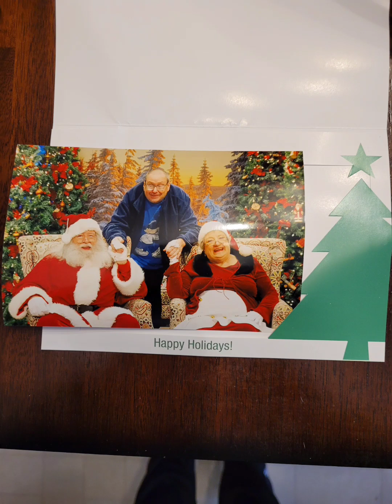On This Christmas Night